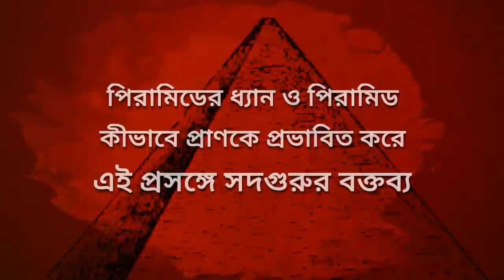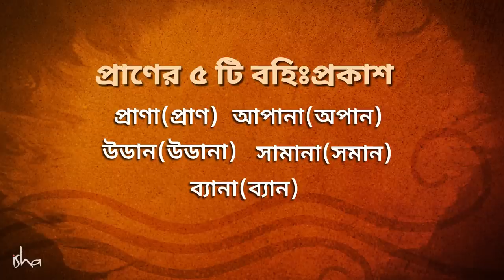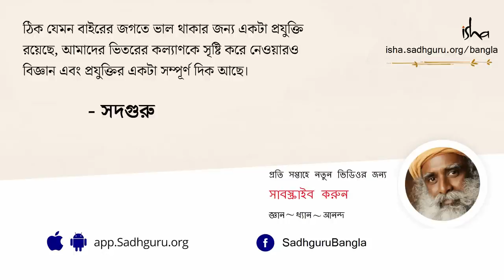পিরামিডের রহস্য ফাঁস! | Sadhguru on Pyramid Meditation & How Pyramids Affect Prana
পৃথিবীর ৭ টি আশ্চর্যের মধ্যে একটি হল “পিরামিড”। মিশরের বিশাল আকারের এই অত্যাশ্চর্য স্থাপত্যগুলো তৈরি করার পিছনে কি কোনও ধর্মীয় কারণ আছে? পিরামিডের ভিতরে বসে ধ্যান করা কতটা ভাল? পিরামিড কি আধ্যাত্মিক উন্নতিতে সহায়ক? কেন প্রাচীনকালে মৃতদেহ সংরক্ষণ করতে পিরামিডের আকারই কেন ব্যবহার করা হতো?_ আজকের ভিডিওতে এই প্রশ্নগুলোরই উত্তর দিচ্ছেন সদগুরু।